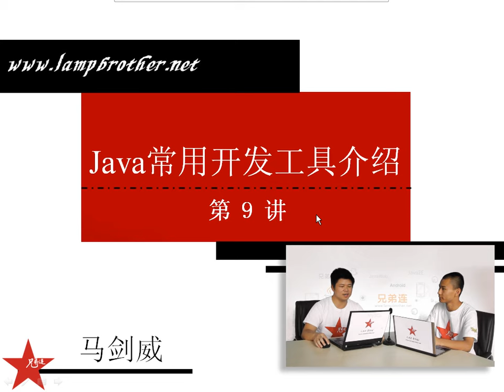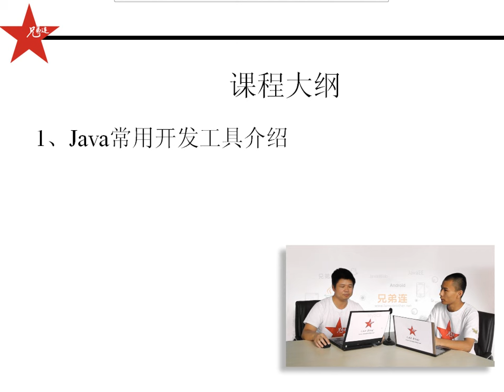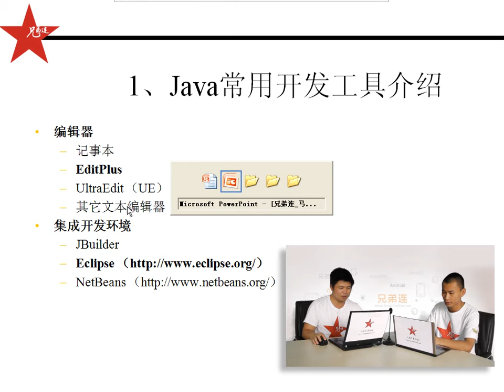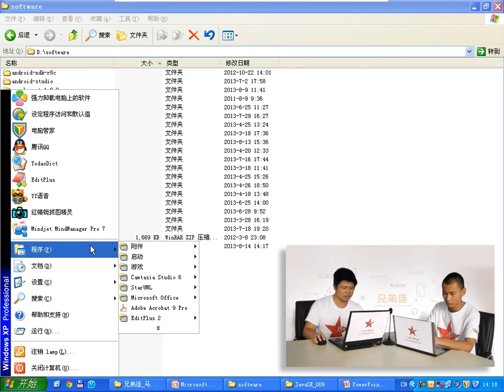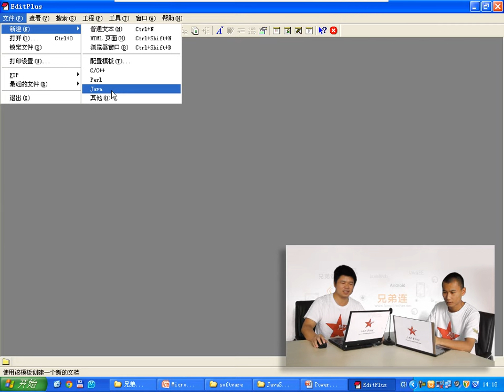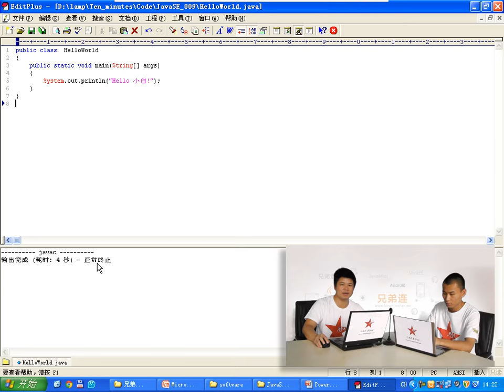兄弟连 马剑威 JAVA SE视频 10 Java常用开发工具介绍